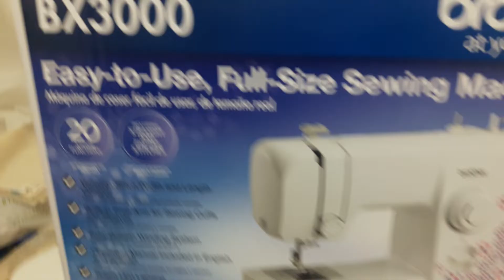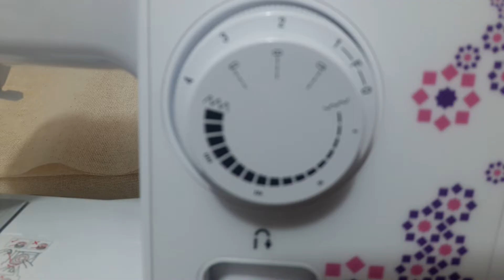Maquina Brother BX3000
Mi primera maquina Brother